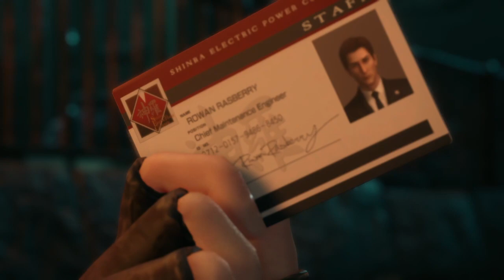Final Fantasy VII Remake - Longplay - Part 3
We've been casually playing Final Fantasy VII Remake - Deluxe Edition on the PS4.

Chapter 3: Home Sweet Slum
Chapter 4: Mad Dash